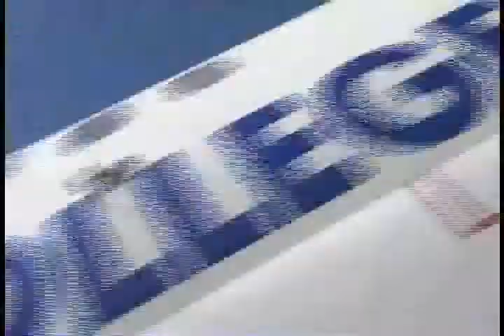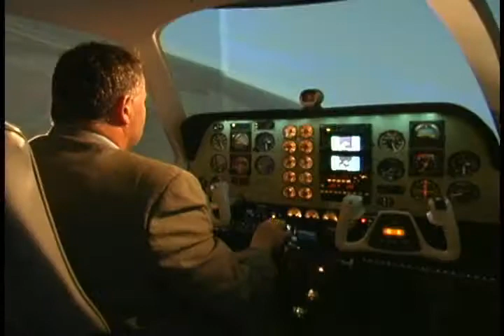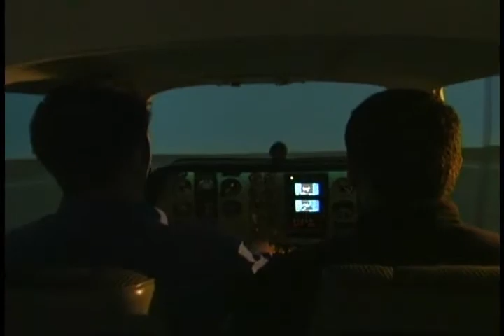"Fly It" Aviation Flight Management Program at Confederation College